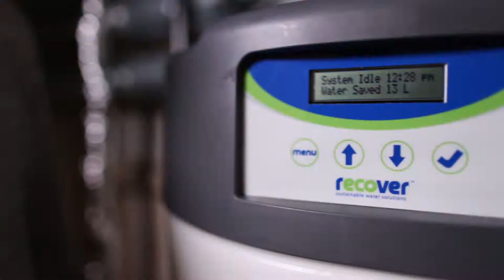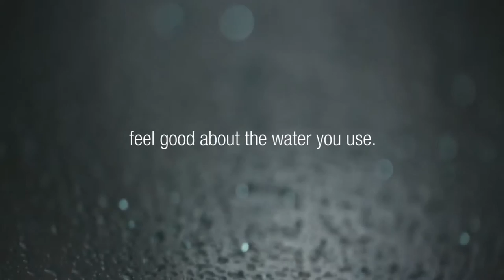Recover - Recyclage des eaux grises à domicile !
Le Recover® est un appareil compact nécessitant peu d’entretien qui récupère les eaux usées issues des douches et des bains, les nettoient, les filtre et les recyclent afin de les réutiliser dans les toilettes.

L’eau récupérée après une douche de 10 minutes permet de remplir jusqu’à 20 fois votre chasses d’eau, réduisant ainsi la consommation d’eau et les factures de plus de 40%. Le système utilise une technologie de pointe brevetée CleanScreen™, comprenant une filtration optimisée autonettoyante avec système de désinfection et utilisant de l’eau recyclée sous pression très efficace et facile à mettre en œuvre.